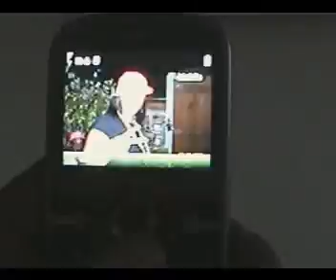G-ray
the person that pulls the trigger is to blame